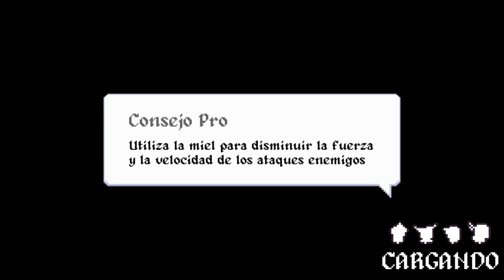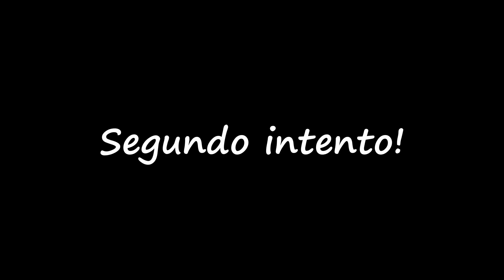El último enemigo: CIENTIFICOS LOCOS! | No Heroes Here en PAREJA! (Gameplay Español) #9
¡Muy buenas! Continuamos nuestra aventura en No Heroes Here en Pareja (modo cooperativo). En el vídeo de hoy, nos enfrentamos a los desafíos de Punsylvania y descubrimos al último enemigo: los científicos locos!

⚫ SOBRE NO HEROES HERE
No Heroes Here es un juego cooperativo indie de Tower Defense, en el que tendremos que tomar el papel de héroes y defender al reino de las fuerzas oscuras!